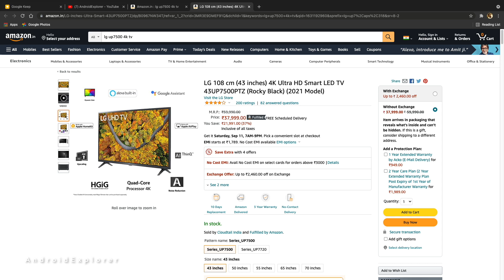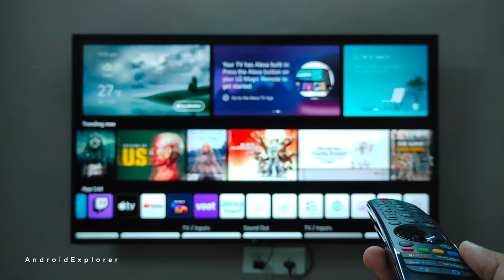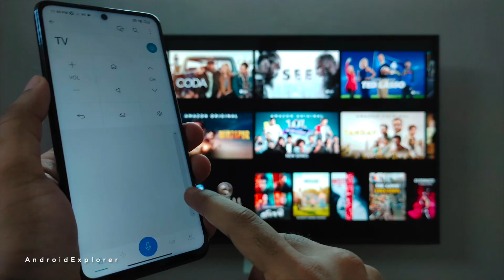LG TV Magic Remote Unboxing + All Details with Pros & Cons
LG UP7500 TV magic remote detailed unboxing with all info including price, features, pros & cons, where and how to buy? etc.

This television is one of the new 2021 4k Ultra HD Smart LED TV models from LG which comes with an ADS / VA panel, Quad Core Processor 4k, full HDR support & Web OS.

00:00 unboxing
01:20 how to buy magic remote
02:04 price
02:25 pros & cons